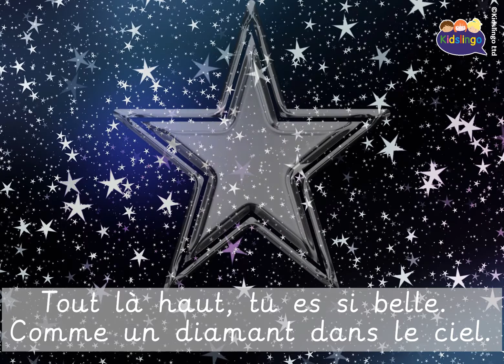French Twinkle Twinkle Little Star - Kidslingo